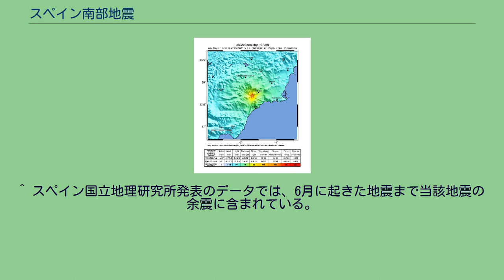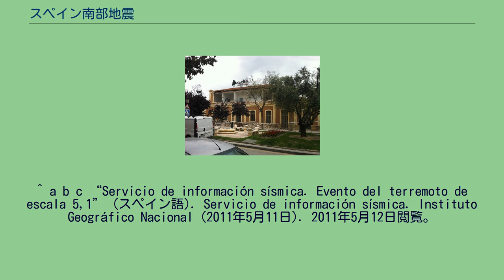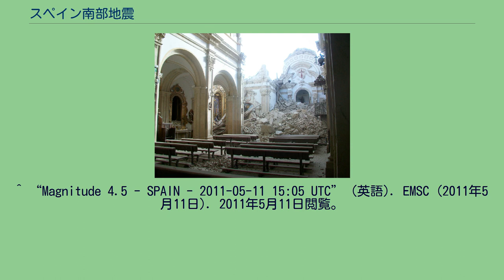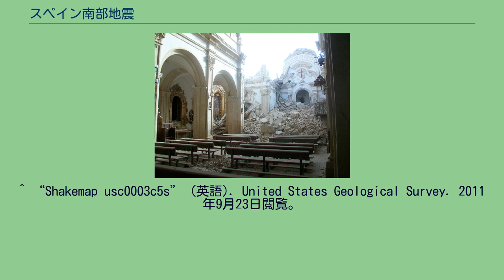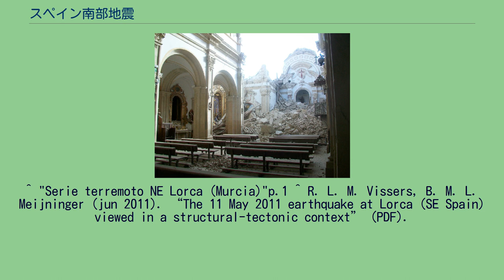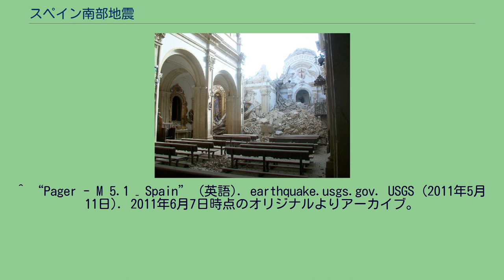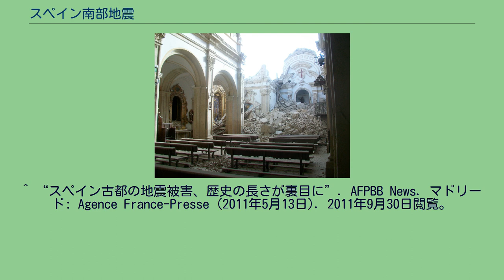スペイン南部地震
スペイン南部地震（スペインなんぶじしん）は、スペインムルシア州ロルカを震源として、2011年5月11日18時47分（CEST）に発生した、モーメントマグニチュード5.1の直下型地震である。
ロルカ地震ともいう。
本震の揺れはアルメリア県、アルバセテ県、グラナダ県、ハエン県、マラガ県、アリカンテ県、シウダ・レアル県、マドリードでも感じられた。
17時5分にはモーメントマグニチュード4.5の前震があった。
余震も複数回発生し、22時37分に発生したモーメントマグニチュード3.9の余震が最大であった。
ムルシア州はスペインの中では地震が多い地域であるが、今後大きな地震が発生する可能性は低いという。
2011年5月11日17時5分、モーメントマグニチュード4.5の前震が発生した。
後にこの前震は本震と同じ断層を震源とするものであることが報告された。
揺れはそれほど大きなものではなかったが、建物などの被害が報告された。
アメリカ地質調査所発表の震度分布図 本震は5月11日18時47分、ロルカの北東約2.5キロメートルを震源として発生した。
震源の深さは3キロメートル。
全域で人間が感じることができるほどの揺れがあったわけではないが、ムルシア州を中心としてイベリア半島南東部全域で揺れが観測された。
アフリカ大陸とスペインの間にある地中海でユーラシアプレートとアフリカプレートが沈み込んでおり、アルアマ・デ・ムルシア付近の断層が震源と見られる。
この断層は40~50キロメートル程度の長さで、断層に近い地表が破壊されたのが確認されている。
地震の規模についてアメリカ地質調査所は当初モーメントマグニチュード5.3と発表した。
ヨーロッパ地中海地震センターはリヒターマグニチュード5.2と発表した。
震源が浅かったため、マグニチュードの数字の割に大きな被害が発生した。
震源に近いロルカではメルカリ震度階級VII、その周辺地域でもメルカリ震度階級Vを記録した。
5月11日22時37分に発生したモーメントマグニチュード3.9の余震が最も大きな余震であった。
6月27日1時33分までに合計134回の余震が報告されている。
地震の被害を受けたロルカ・ストゥジェーナ駅。
地震によって倒壊したサンティアゴ教会。
人的な被害は死者9人、負傷者167人、重傷者3人であった。
建造物の被害について、ロルカ市のフランシスコ・ホダル市長によると、地域の住宅のうち約80%が何らかの被害を受けた。
またロルカ城をはじめとして33の文化遺産が被害を受けた。
ムルシア州政府文化委員会のペドロ・アルベルト・クルスによると、ヨーロッパでこれほど文化遺産が被害を受けたのは1997年にイタリアで発生したアッシジ地震以来のことであるという。
スペイン地質学協会のテナ・ダビラによると、地震自体は規模、震源ともに予測の範囲内であったが、ロルカは2000年以上の歴史を誇る古い都市であるため、中世やバロック時代に建てられた現代的な耐震構造を備えていない建築物が多く、そのため被害がここまで拡大したという。
ロルカ市の主な被害 震源、 建物の被害、 死者 ^ 特に断りがない限り本項では時間表記を現地時間であるCEST（UTC+2）に統一する。
^ ヨーロッパ地中海地震学センターが2011年5月11日に発表したデータでは2キロ、ロイター通信社などが5月12日に報じたところによると2キロ、スペイン国立地理研究所による7月13日の報告によると3キロとなっている。
本項ではスペイン国立地理研究所の発表を採用する。
^ スペイン国立地理研究所発表のデータでは、6月に起きた地震まで当該地震の余震に含まれている。
^ a b c “Servicio de información sísmica. Evento del terremoto de escala 5,1” (スペイン語). Servicio de información sísmica. Instituto Geográfico Nacional (2011年5月11日). 2011年5月12日閲覧。
^ a b "Serie terremoto NE Lorca (Murcia)"pp.4-8 ^ a b c d Ruiz, J. y Calleja T. (2011年5月11日). “Dos terremotos sacuden Lorca y causan ocho muertos” (スペイ...